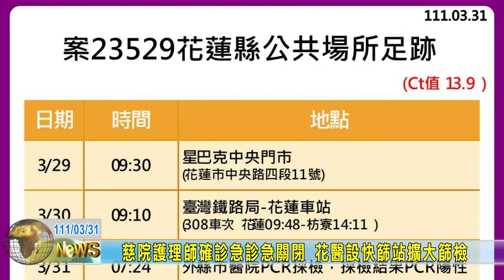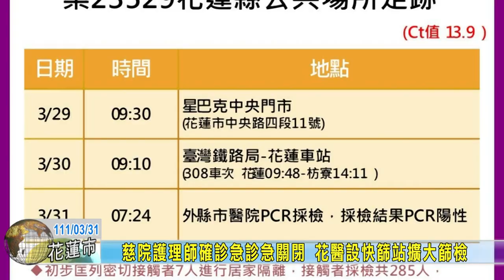20220331 06 慈院護理師確診急診急關閉 花醫設快篩站擴大篩檢